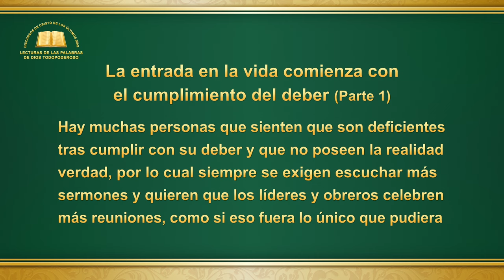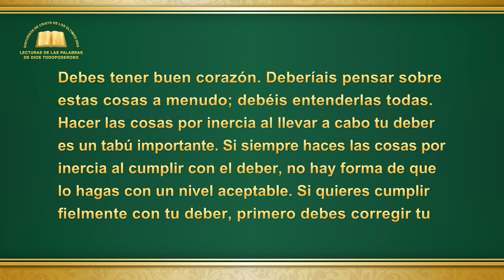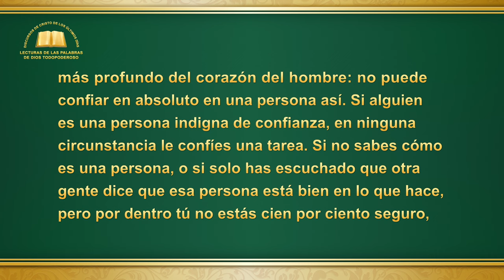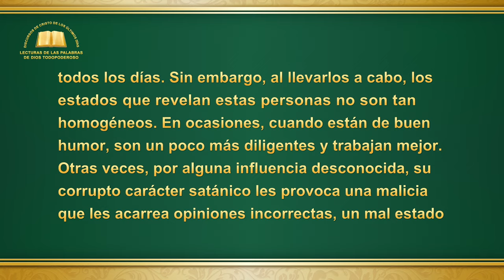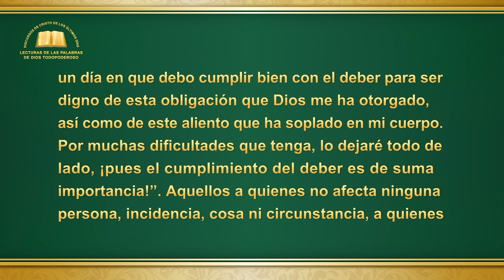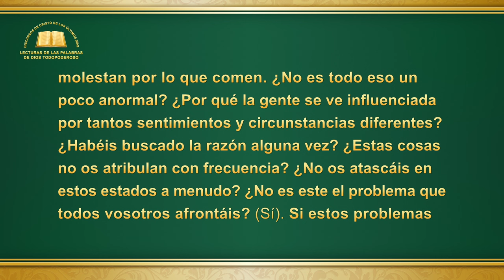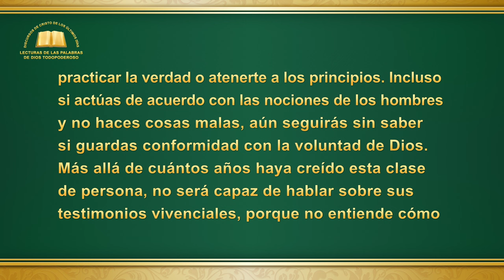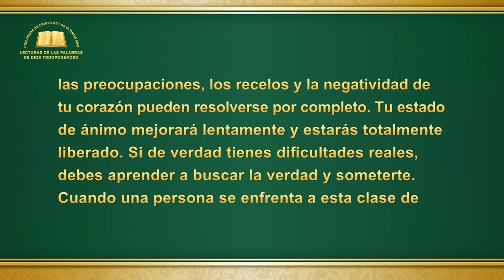La Palabra de Dios | La entrada en la vida comienza con el cumplimiento del deber (Parte 1)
Dios bendice a aquellos que aprecian Sus palabras. ¿Quieres estudiar las palabras de Dios con nosotros para poder obtener Su bendición? Únete al grupo de estudio gratis. Messenger